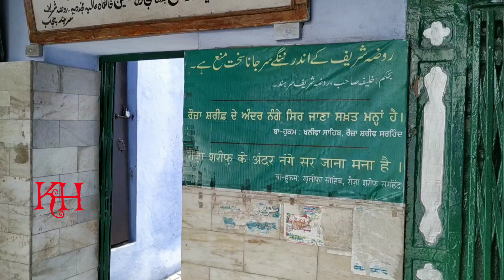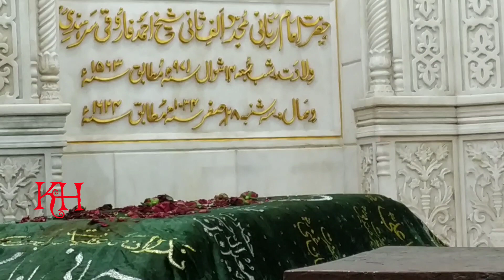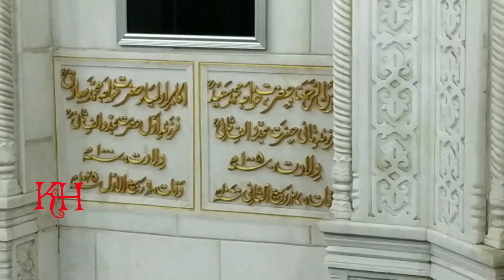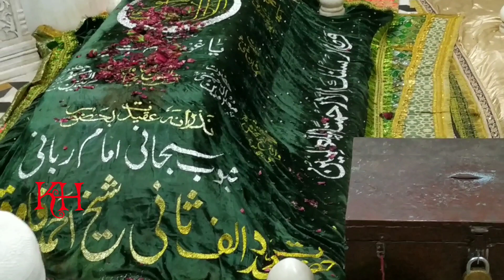Ziyarat shareef Mujaded alfi sani Hazrat sheikh Ahmad Farooqi sirhindi at sirhind punjab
مجدد الف ثانی شیخ احمد فاروقی سر ہندی رح تعارف کے محتاج نہیں ہے شیخ احمد فاروقی ایک ایسے بزرگ تھے جنہوں نے اپنے دور میں اکبر بادشاہ کا تخت الٹ دیا اکبر نے اپنے دور میں مسلمانوں کا کلمہ بدل دیا تھا انہوں نے محمد رسول اللہ کی جگہ اکبر ولی جوڑ دیا تھا اس وقت شیخ احمد سر ہندی نے انکی مزمت کی اور اکبر کا تخت ہی الٹ دیا اور اللہ تعالٰی نے اکبر نے اکبر کو موت دیا اور ہندستان میں اسلام محفوظ رہا